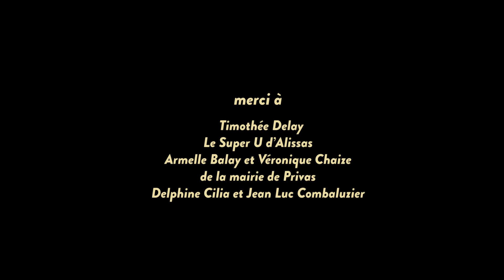Oré - Des Chiffres (Clip officiel)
Des Chiffres disponible partout

Réalisation : LA SALE AFFAIRE (Larry Ismail, Marie Laure Blancho & Paul Combaluzier)

Autrice :  Morgane Szucs
Compositeurs-trice : Louis Dureau, Gaetan Le Calvez, Morgane Szucs
Réalisé par Louis Dureau
Mixage : Ash Workman
Mastering : Yves Roussel
Label : Sandor Musique
Management : Melchior de Carvalho

Avec
Ilona Marbot et Marcus Woodcock

DOP : Nicolas Pradeau
1er ass. OPV : Nicolas Gastaud

Caméra : Photocinerent

Post-Production : Larry Ismail
Etalonnage : Nicolas Pradeau

Un grand merci à :
Isabelle Bricout de La Sucrerie de Francières, Charlotte Marzin, Marie-Laure Blancho, Fabien Kalmes et Fred Rozot de Wink Studio, Claire Beaugé, Martin Luminet, Photocinerent, Timothée Delay, le Super U d'Alissas, Armelle Balay et Véronique Chaize de la Mairie de Privas, Delphine Cilia et Jean-Luc Combaluzier.

C’est l’histoire d’une main qui a frôlé la mienne
De tes deux yeux qui ont croisé les miens
De deux trois moments parfois un peu gênants
De quatre mains prêtes à écrire la suite

Mais ça se saurait si les choses étaient si simples
Si l’envie suffisait à signer à deux
Et y’a tant de si qui préparent le terrain
Comment ne pas osciller avant d’être heureux

Il paraît que l’amour dure trois ans
Encore hier j’en ai fait des cauchemars
Quand tu déposes sur ma bouche nos vingts ans
J’ai vraiment du mal à y croire

A croire que tout ce qu’on vit n’est qu’une histoire de chiffres
Et si on s’amusait toi et moi à la chiffrer
Sept jours sur sept dans la routine
H vingt quatre on est posés la pizza coupée en huit

Des centaines d’épisodes de mangas
Une marche dans la pampa
Quelques doigts dans tes bouclettes
Quand la journée se boucle

De tes deux yeux qui ont croisés les miens

Mille gestes tendres et un tempo un peu lent
On prend le temps pour s’aimer tant qu’on le peut
Tant qu’on le peut
Bientôt dix ans qu’on attend la fin des chiffres